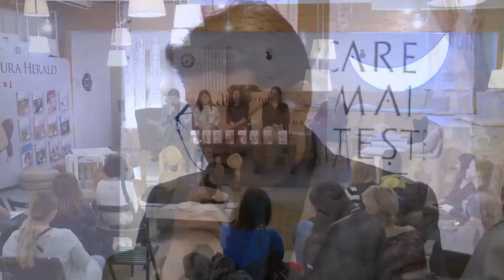Provocările și vulnerabilitățile adolescenței | Seneca AntiCafe | 12.02.2019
• Care sunt provocările și vulnerabilitățile adolescenței?
• De ce toată lumea își face griji în primul rând pentru adolescenți când vorbim despre dependențe? Ce îi face pe ei mai vulnerabili?
• Cine sau ce face ca disciplina cu dragoste și limite să funcționeze în cazul adolescenților?  E bine să fie stabilite și respectate reguli?
• Cum se traduce trauma din copilărie și trauma relațională (de atașament) în viața adolescentului, din punctul de vedere al sănătătii mintale și fizice?
• Cum să creștem adolescenți implicați, responsabili și fericiți?

Iată întrebări la care am incercat sa gasim răspunsuri cu sprijinul specialiștilor prezenți la evenimentul de joi, 12 decembrie 2019 de la Librăria Seneca AntiCafe din Bucureşti. Lecțiile de viață care îi așteaptă pe adolescenți sunt lecții din care putem învăța cu toții, indiferent de vârstă.

Nu există părinţi perfecţi, educatori perfecți, nici adolescenți perfecţi sau fără probleme şi nici relaţii fără tensiuni. Editura Herald vă propune câteva titluri, cărți pe care le puteți alege drept companion, care să vă ofere un sprijin real în călătoria pe care o facem alături de oamenii buni pe care vrem să îi creştem şi care vrem să devenim.

Am discutat pe marginea titlurilor „Vâltoarea minții", de Daniel Siegel, „Creștem împreună", de Naomi Aldort, „O viață fără droguri", de Aletha Solter și „E băiat", de Michael Thompson, titluri  publicate în colecţia Parentaj a editurii Herald.

I-am avut alături de noi, ca invitați, pe Dr. Cristian Andrei (medic, psihoterapeut), Sorina Petrica (psiholog, psihoterapeut), Sabina Strugariu (psiholog, psihoterapeut integrativ), Gabriela Caltut (senior editor Herald, psihoterapeut). Evenimentul a fost moderat de Sorin Lucaci (PR Editura Herald).

Specialiştii au fost invitați să împărtășească publicului câteva repere practice din teoriile psihologice și educaționale actuale care ne pot ajuta să avem o înțelegere mai bună, mai plină de empatie și compasiune față de adolescenți și problemele lor, o comunicare mai bună și o dinamică armonioasă în relația adolescent – părinte. Am discutat despre frici, traume, vulnerabilități și revoltă, despre dependențe și provocări, despre conectare şi empatie și despre cum putem îmbunătăţi conştient viaţa emoţională a adolescenților.